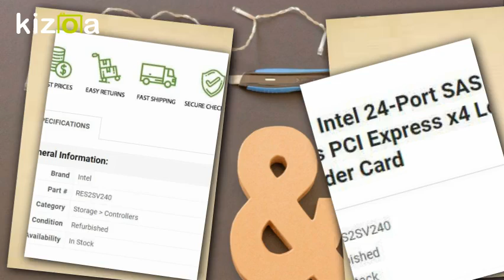RES2SV240 Intel 24-Port SAS 6Gbps / SATA 6Gbps PCI Express x4 Low Profile RAID Expander Card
Technical Specifications for RES2SV240
General Information
Manufacturer Part Number RES2SV240
Brand Name Intel
Product Type SAS Controller Expander
Technical Information
Host Interface PCI Express x4
Controller Type Serial ATA/600
RAID Supported Yes
Interfaces/Ports
Total Number of SAS Ports 6
Number of SAS Ports (Internal) 6
SAS Connector Details 6 SFF-8087
Physical Characteristics
Form Factor Plug-in Card